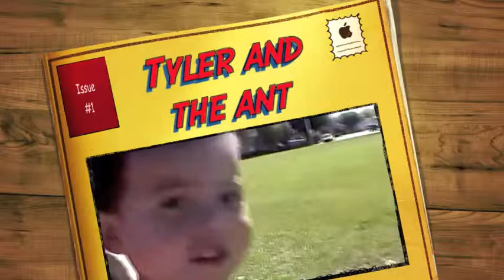Tyler and the ant